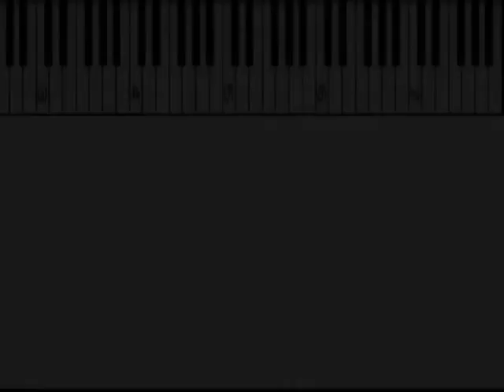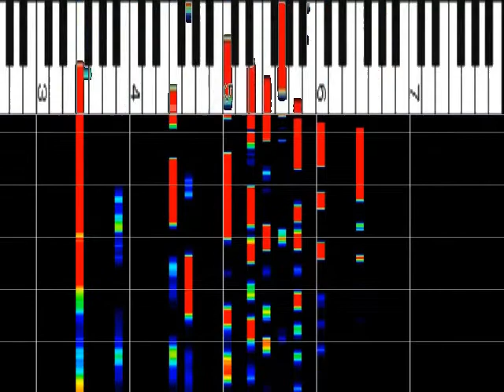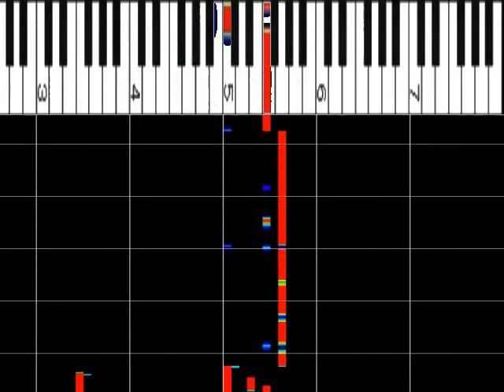X'mas 浜崎あゆみ 『appears』 ﾋﾟｱﾉｿﾛ ｽﾛｰ85% ｵﾙｺﾞｰﾙ解析